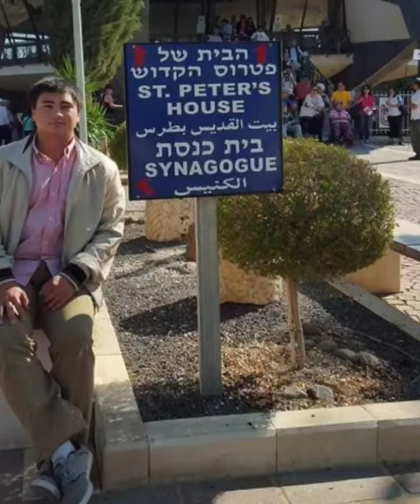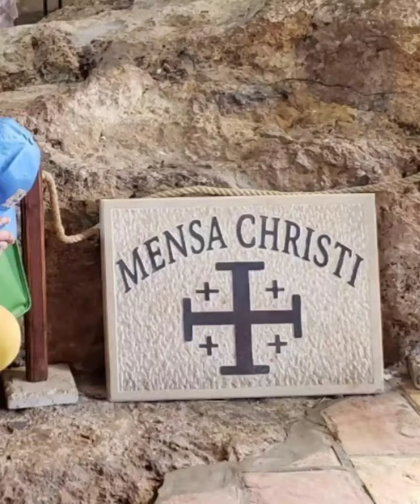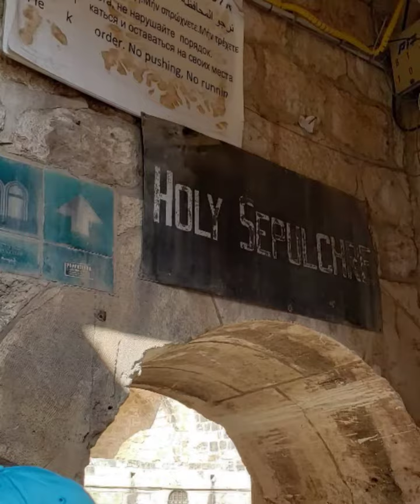The Holy Land Pilgrimage (Kri8Tours)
The Holy Land is a must visit at least once in your lifetime. However, if your circumstances will limit you to go, here is a compilation of pictures I took during my trips there. Be intune with Christ and allow yourself to be transported at the time of Jesus.